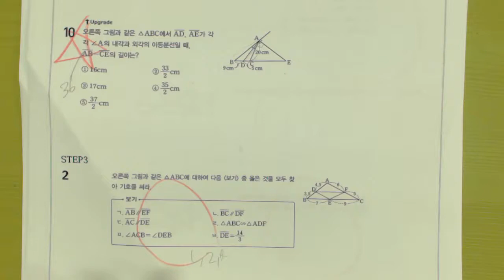중2 도형의 닮음 10 1